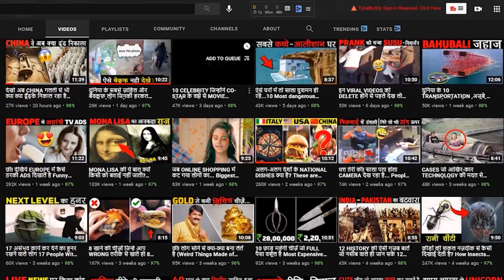10 जानवरों के सबसे विचित्र अंडे जिन्हे देखने के लिए नसीब लगता 10 Weirdest Bird Eggs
Hello friends, ever seen any purple-colored or blue-colored eggs laid by birds? And you know what, one ostrich egg costs around Rs. 3500. Say what?? I mean, what makes ostrich egg so damn expensive? And beware, never ever eat seagulls eggs in the UK, or else you'll be thrown straight to jail! Because as per UK's "Wildlife and country side act" it's illegal to even touch or eat seagulls' eggs or nests! And you know, the world's second-largest bird Emu's egg is quite difficult for predators to predict due to its dark colour and the reason behind this is Emu's evolution. And ever wondered by Cetti's warbler eggs are red in colour?